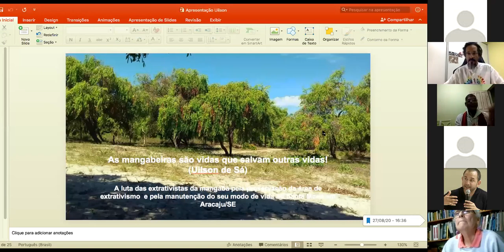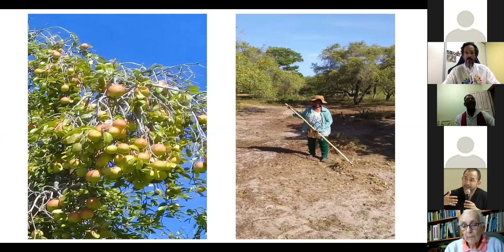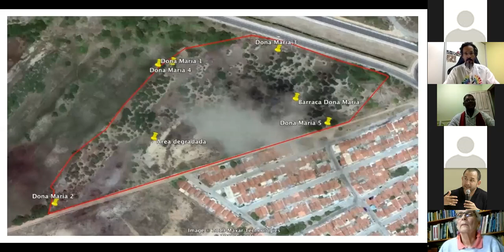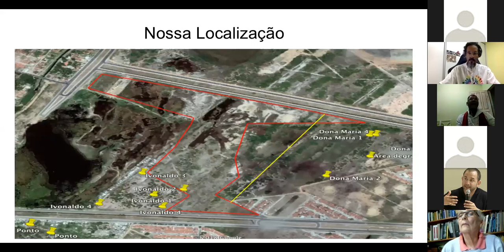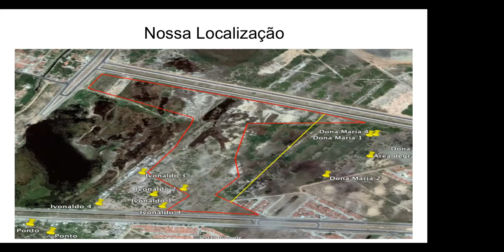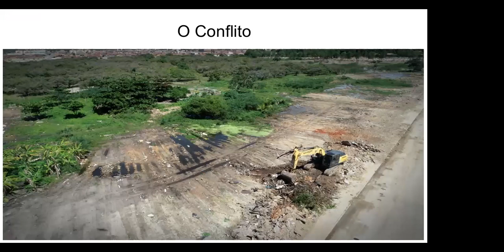Territorios de la memoria III. Despojos y solidaridad en tiempos de pandemia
Conversatorio virtual: Territorios de la memoria III. Despojos y solidaridad en tiempos de pandemia

Participan lídes y dirigentes de:
Bolivia
Brasil
Guatemala
México

Modera: Eraldo Da Silva Ramos

Organizan:
JAINA
Grupo de Trabajo CLACSO Autonomías, territorios y memorias: Geopolíticas en disputa